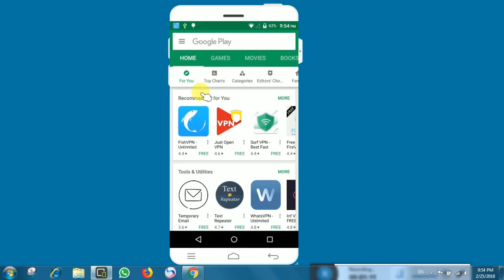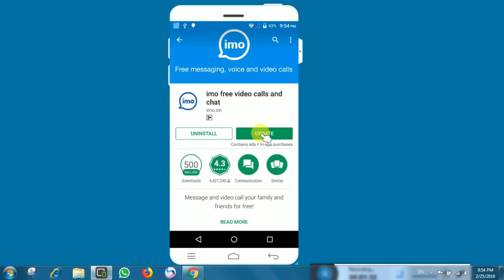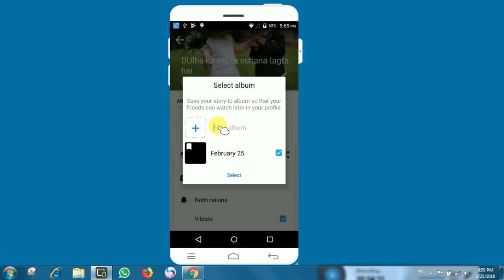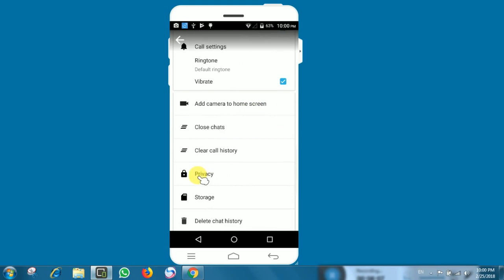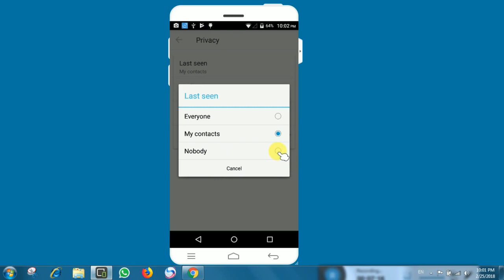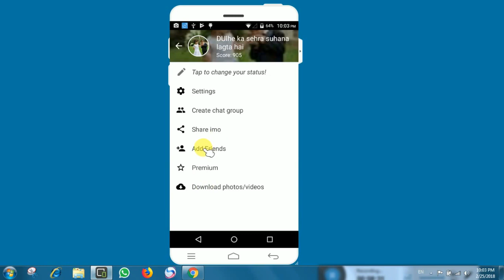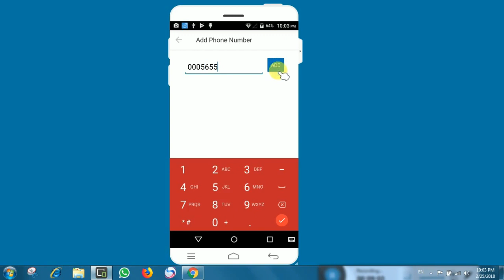New Amazing features in imo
imo New update this weak New Amazing features of imo 2018